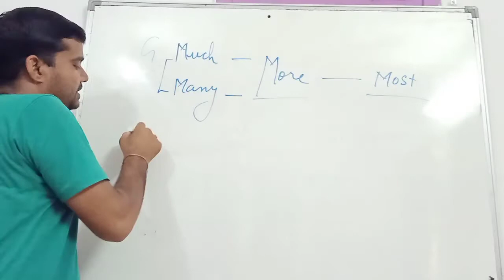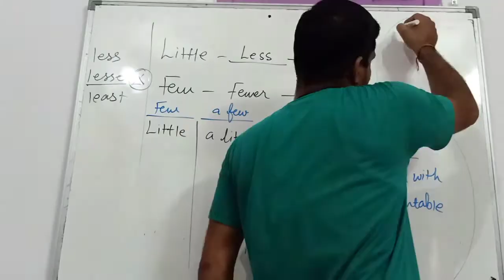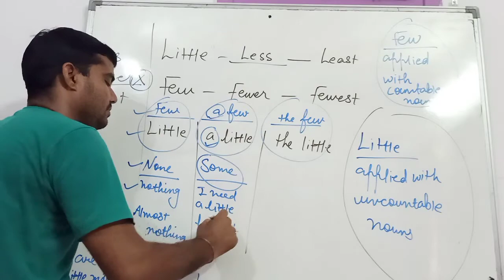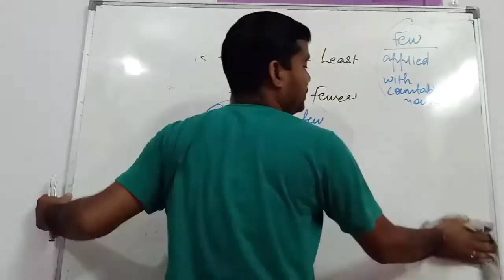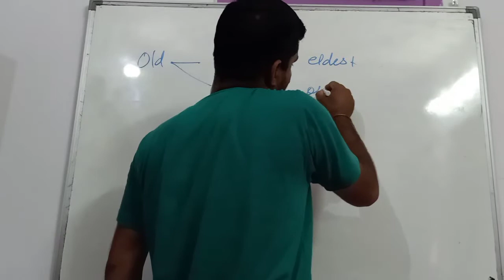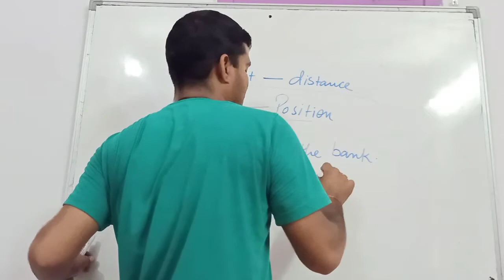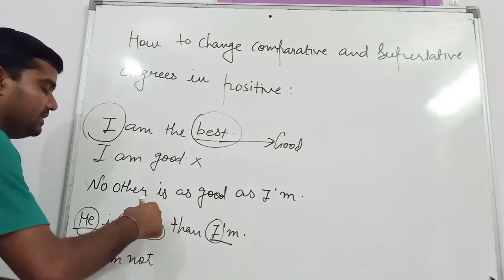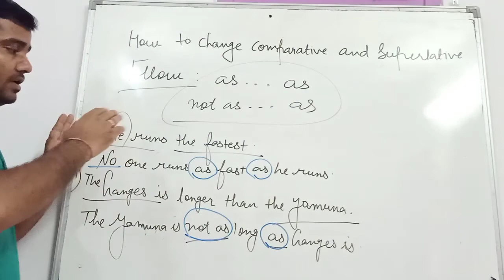Adjectives class 7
Chapter 3 grammar